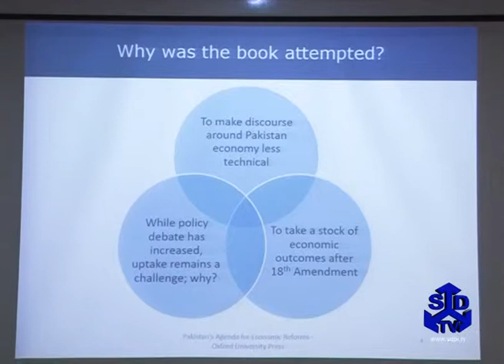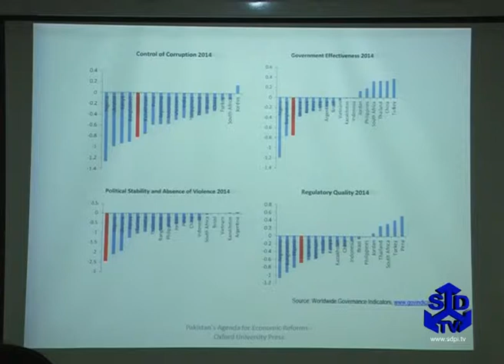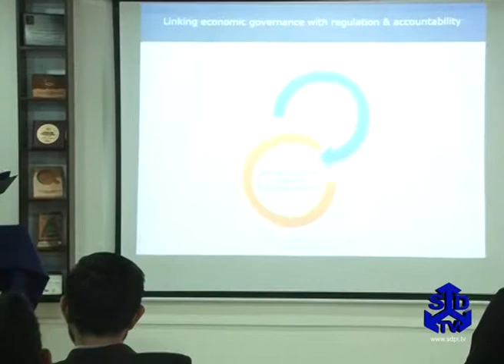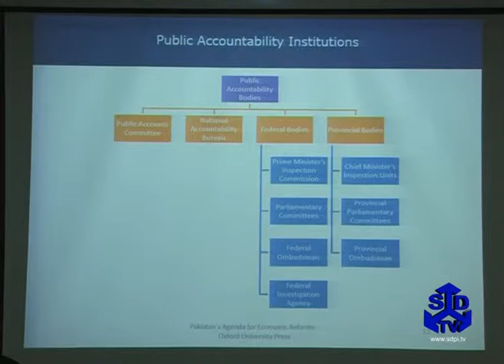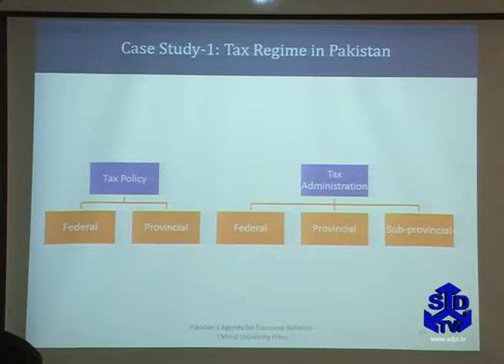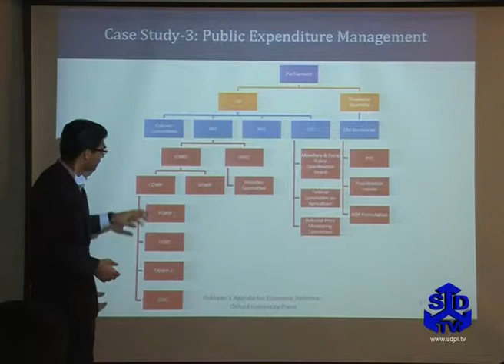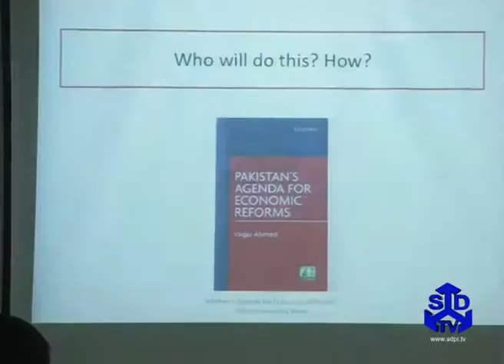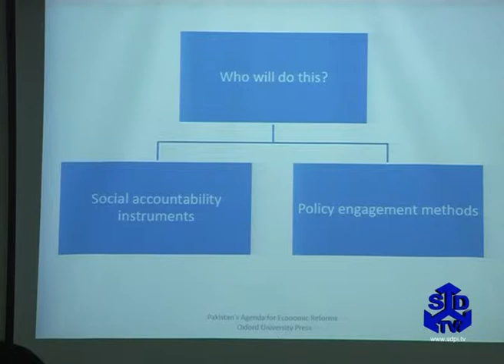BBRM Dr Vaqar Ahmed Lecture